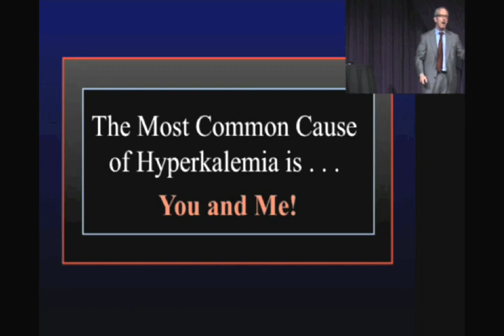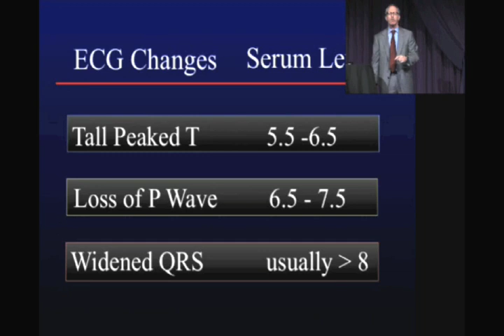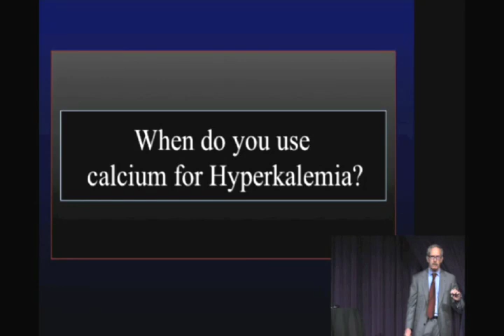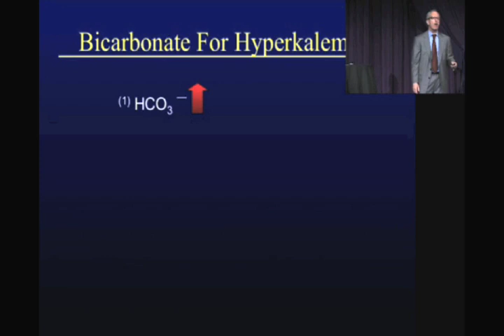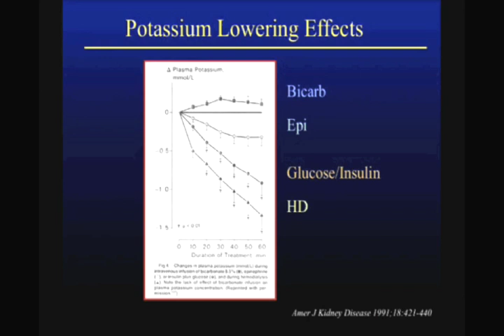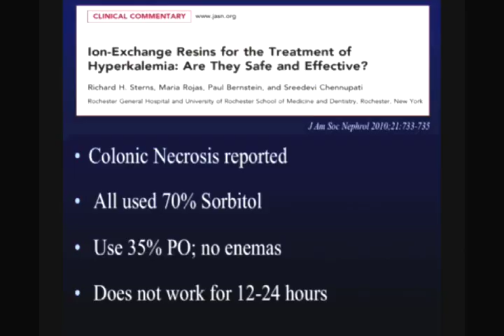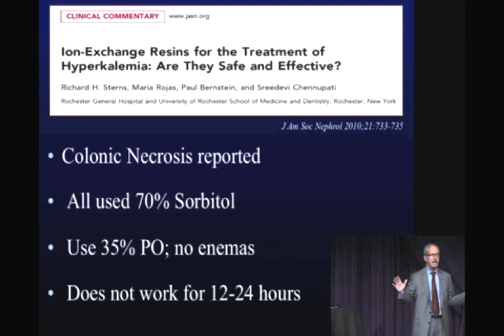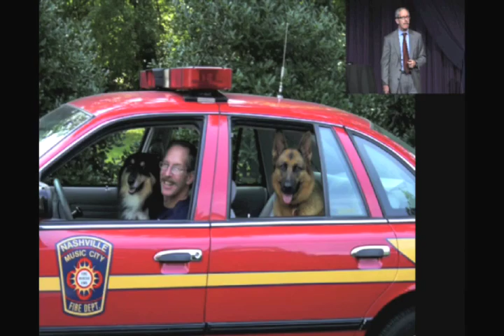Hyperkalemia-V-Cast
Dr. Amal Mattu breaks down this great Hyperkalemia lecture by Dr. Corey Slovis.